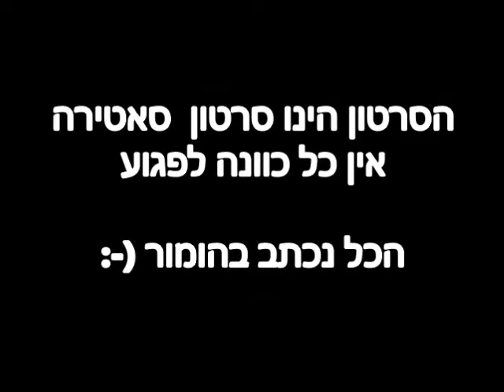סיכום שנה 2015 אגף בתי העירייה